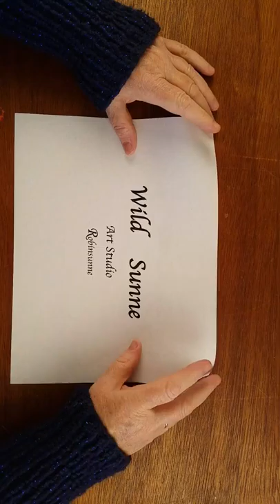How Can I Make Paper Cutting Most Successful For Lovely, Beautiful You?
(Sorry that this video  came out sideways ... but other than the title, it is all clear, so I decided to publish.)

In talking with my sister (who is a home designer, and house flipper) I came to understanding better the things that might make cutting paper lace difficult. We each have our own areas of brilliance, and she told me some problematic stuff for her - and perhaps some of you too, so here I am to remedy the sitch.

I have been making paper cut mandalas for decades and realized that I wasn't giving credit to how much I have learned over the years.  Let me share.

I cut 3 weights of paper: a portion of grocery bag, colored office paper, and origami paper. I had sharp scissors and made tight, sharp creases. I used a paper clip to help me hold the paper, and there were a couple of other helpful hints here and there too.

Cutting paper lace is for fun. I want it to be easy for you.

Do not try to be more perfect than is comfortable for you. It doesn't matter that much. Loving our kids and partners and friends and families is waaay  more important.

We are healing our brains and hearts whether our paper cuts are a screaming success or not. As in all life, the crucial part is showing up and giving it a try. THAT makes you healthy, courageous, and smart.